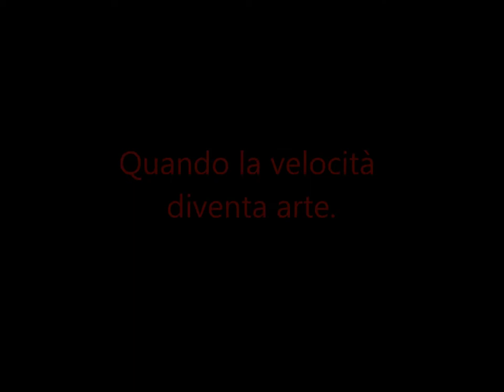"Quando la velocità diventa arte". Max Biaggi paintings by Claudia Francesia..wmv